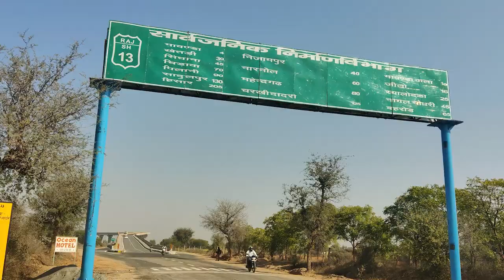Mera Gaon | Village Life Vlog | Village Life Rajasthan | Unnat Kisan | Unnat Krishi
tribal village life rajasthan india,
village life in rajasthan sancharam,
my village life rajasthan,
dhakad village life rajasthan,
rajasthan village life tamil,
rajasthan village life in telugu,
desert village life in rajasthan,
rajasthan village life malayalam,
rajasthan desert village life,
rajasthan old village life,
rajasthan border village life,
rajasthan village life cooking,
rajasthan desert village life in tamil,
rajasthan desert village life in telugu,
rajasthan village life documentary,
rajasthan village daily life,
rajasthan desert village life malayalam,
rajasthan village life food,
rajasthani village life status,
rajasthani village life vlog,
rajasthan rural village life,
rajasthan village life style,
rajasthan village life whatsapp status,
rajasthan village life vlog
rajasthan vlogger,
rajasthan vlog channel,
rajasthan vlog in hindi,
rajasthan vlog video,
rajasthani couple vlog,
rajasthani desi vlog,
rajasthan fort vlog
unnat kisan unnat krishi,
unnat kisan agro industries,
unnat kisan unnat krishi ks dairy,
unnat kisan channel,
unnat kisan agro,
unnat kisan desh ki shan,
unnat kisan unnat krishi ajay chopra,
unnat kisan unnat krishi buffalo,
unnat kisan unnat kheti,
unnat kisan agro industries etawah,
unnat kisan agro etawah,
unnat kisan agro industries manoj enterprises,
unnat kisan dairy farm,
unnat kisan unnat krishi dairy farm,
unnat kisan unnat krishi jolly dairy,
unnat kisan etawah,
unnat kisan manoj enterprises,
unnat kisan unnat kisan,
kisan unnat krishi,
unnat kisan unnat krishi new video,
unnat kisan unnat krishi sahiwal,
unnat kisan tv

Hello Friends About My Accessories

1. My Laptop Cooling Pad
2. My Camera Insta360 ONE X2 Action Camera
3. My Camera DJI Pocket 2
4. My Laptop ASUS ROG Strix G17 (2021)
5. My Camera Canon EOS 90D